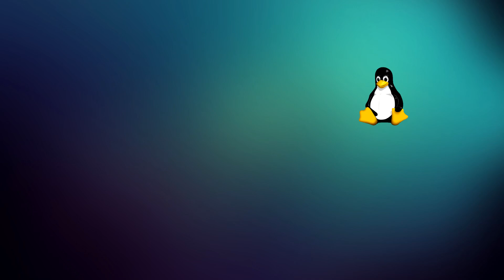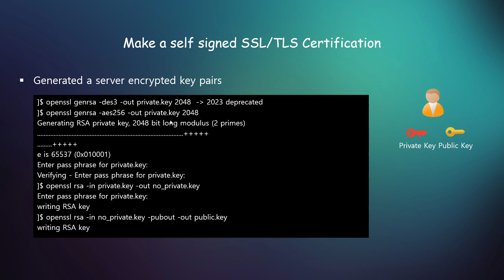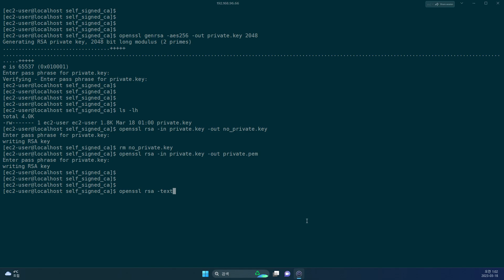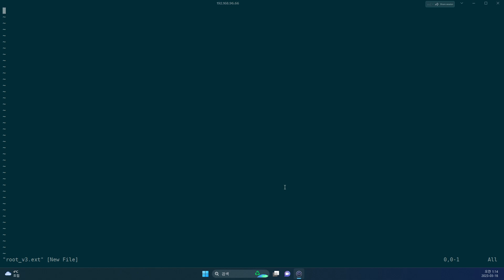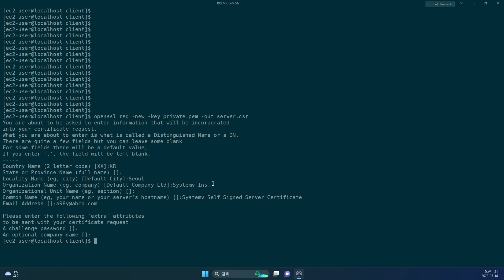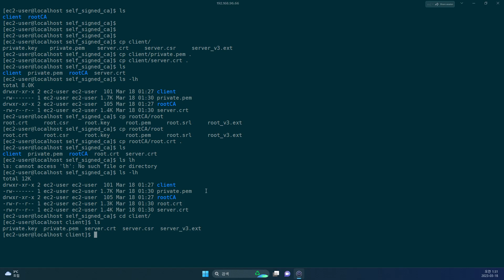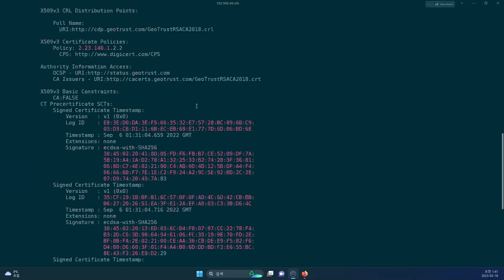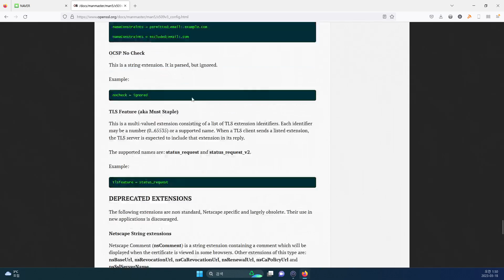리눅스 관리자 수업 - SSL 인증서 part 4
리눅스 관리자 수업 SSL 인증서 네번째 시간으로 SSL/TLS 인증서를 직접 만들어 봅니다.